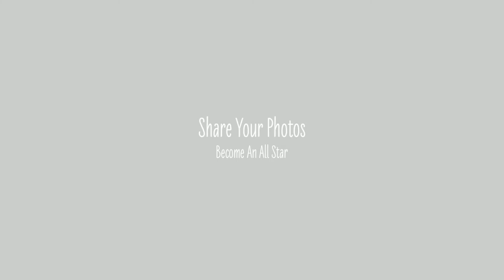9 Spectacular "My Fabulous Pet" Photos by GuruShots All Stars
GuruShots is one of the world's leading platforms for photographers that is fun, social and educational.

GuruShots brings to life the tired photo contest model and turns it into a fast-paced, live event in which members compete in interactive photo challenges offering meaningful recognition, exciting real-time dynamics and the opportunity to win cash and gear prizes.

Whether you are a budding hobbyist or a seasoned professional, GuruShots offers a fresh and captivating way to share your passion, talent and insight with others.